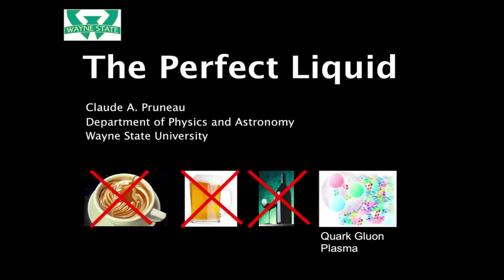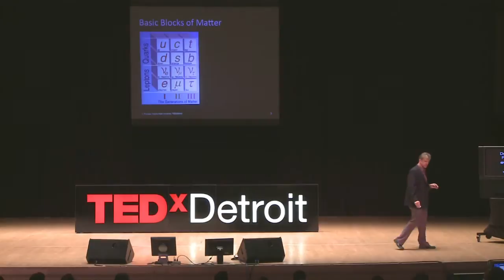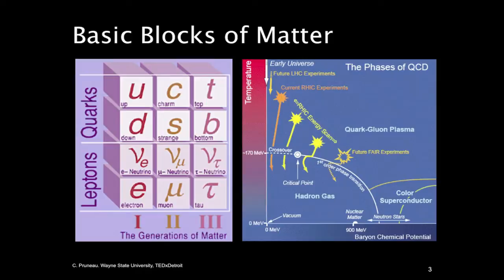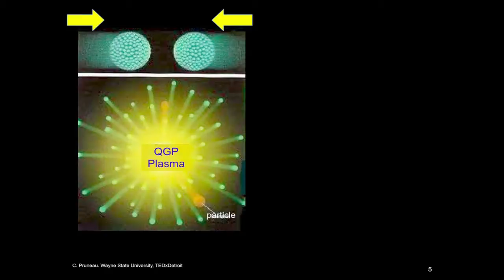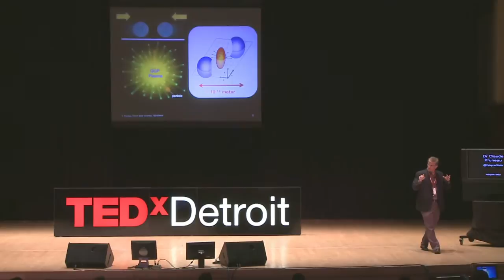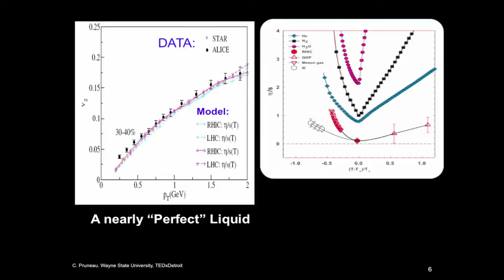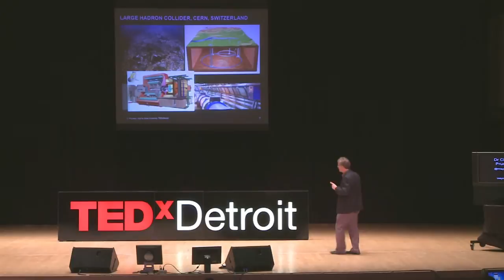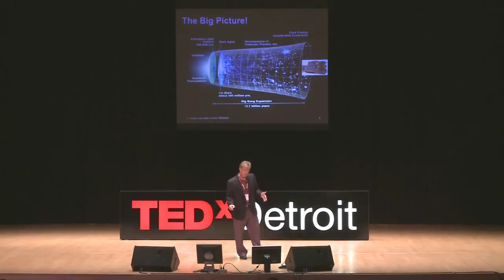TEDxDetroit 2011 - Dr Claude Pruneau - The Perfect Liquid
Dr Pruneau is the Director of the Wayne State Planetarium. He carries an active research program on the study of the Quark Gluon Plasma at the Brookhaven National Laboratory and at the Large Hadron Collider in CERN, Switzerland. Dr Pruneau is a member of the American Physical Society, the Canadian Association of Physicists and the Union of Concerned Scientists.